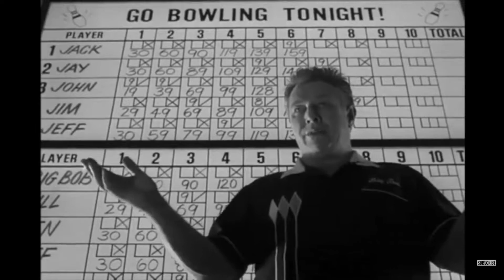Why I Love Pleasantville!